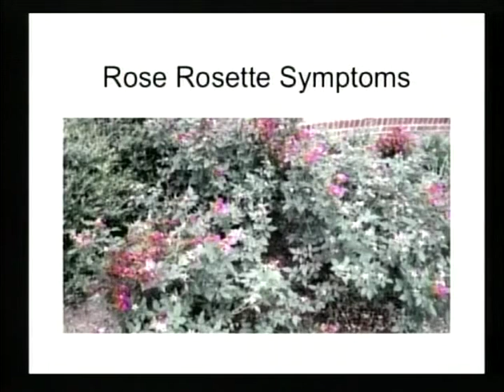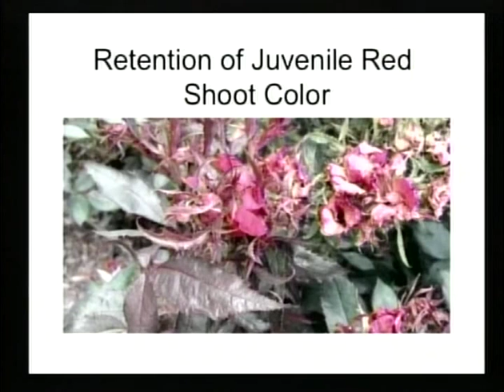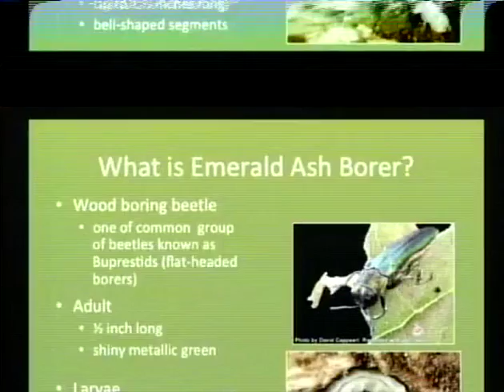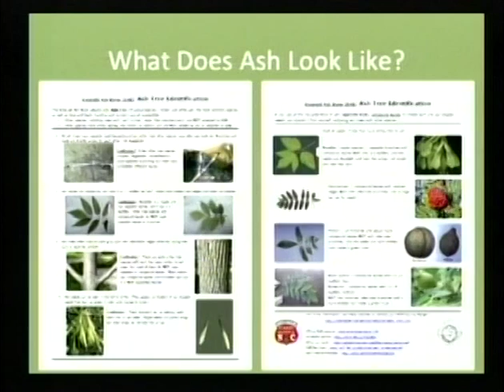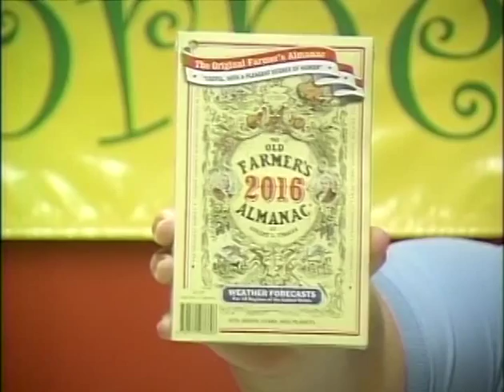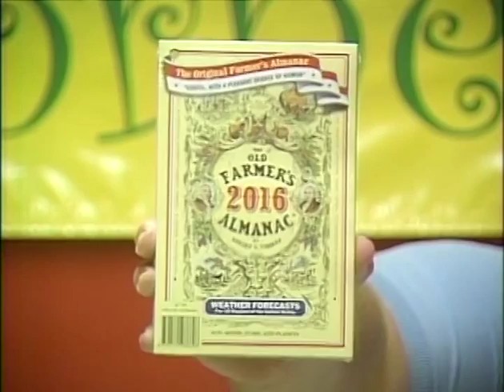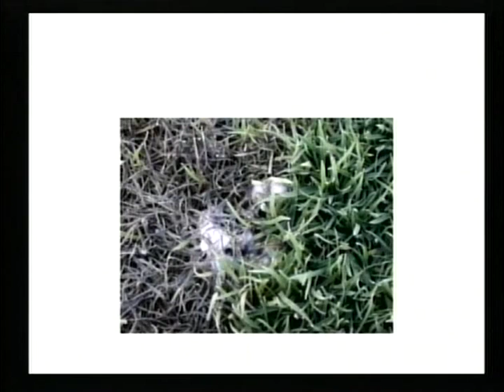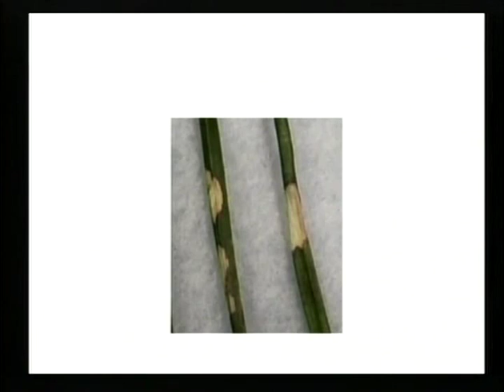Gardener Corner 9/18/15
Rob and Carl answer gardening questions.